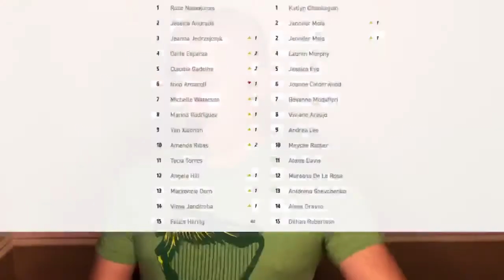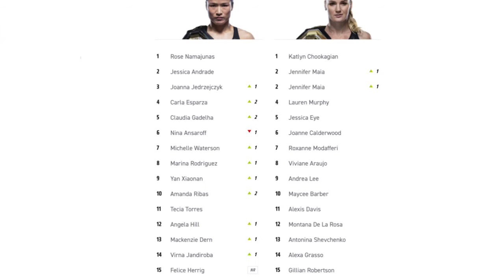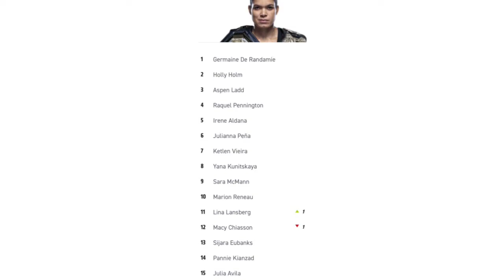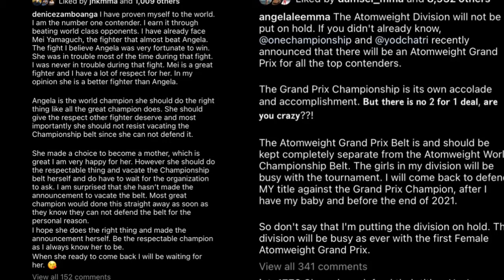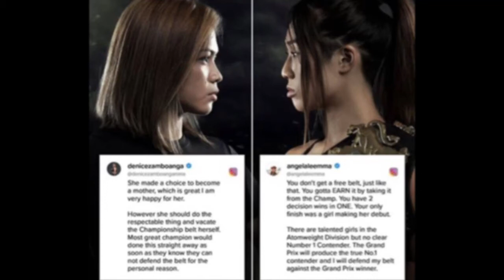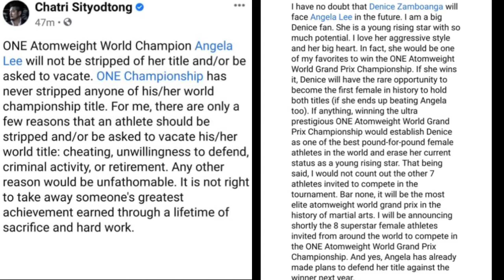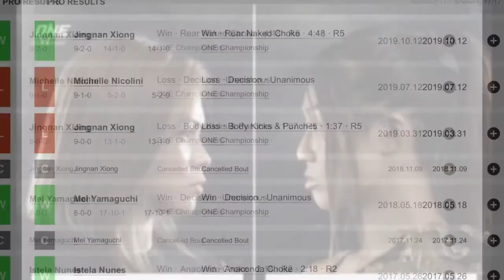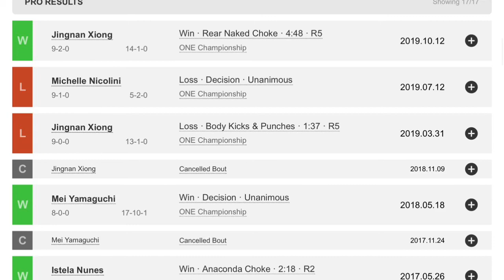Angela Lee And Denice Zamboanga War of Words: WMMA Scene Now Ep. 75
ONE Championship’s Angela Lee and Denice Zamboanga have been battling it on social media over Angela’s status as champion in absentia.

Plus, the latest in WMMA results, news, and more!